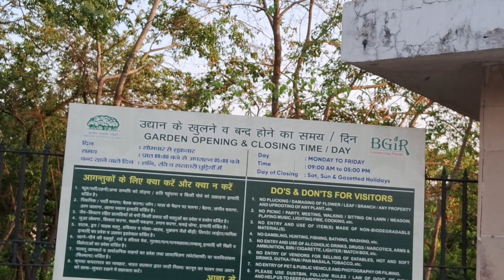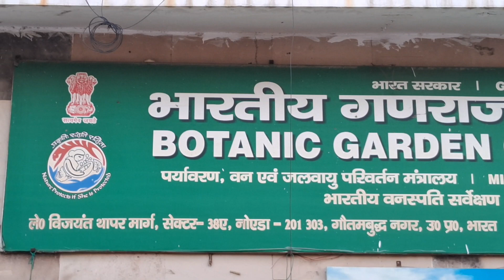Botanical Garden NOIDA